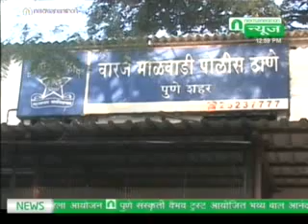मंगळवारी वारजे परिसरात खुन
मंगळवारी वारजे परिसरात पती पतनीचा खुन वारजे माळवाडी  परिसरात मंगळवारी रात्री १२ वाजण्याच्या सुमारास रणजिरे दामपत्याचा खून झाल्याची घटना घडली आहे . या घटनेमुळे त्या परिसरात भीतीचे वातावरण निर्माण झाले आहे